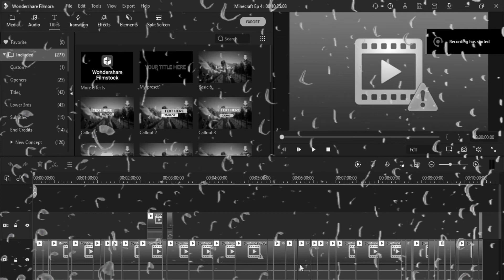Minecraft Survival: 4.5 I don't know anymore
First time ever recording myself alone on Minecraft lol
This'll be a basic Hard Mode playthrough